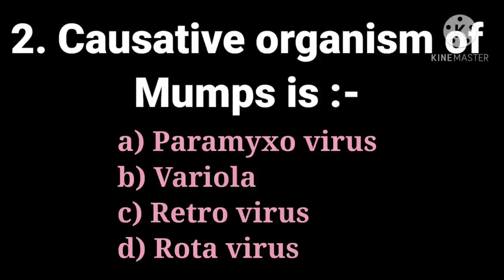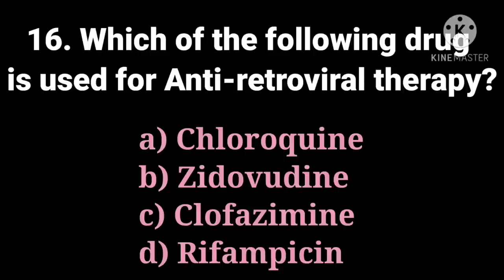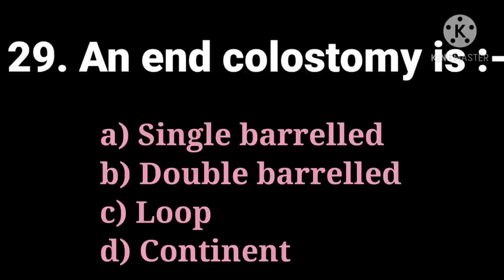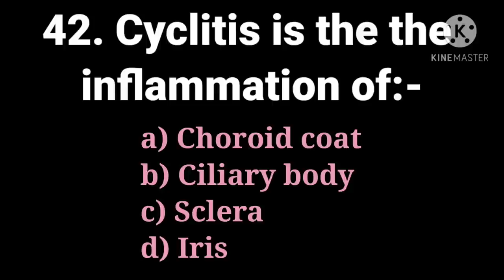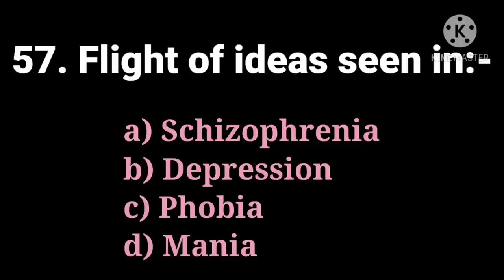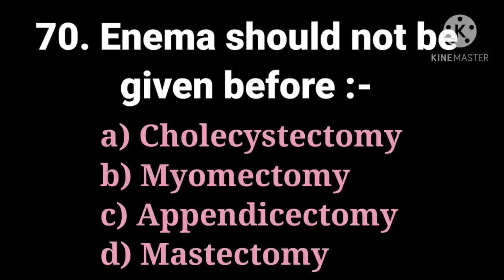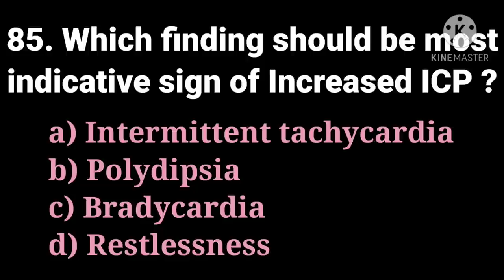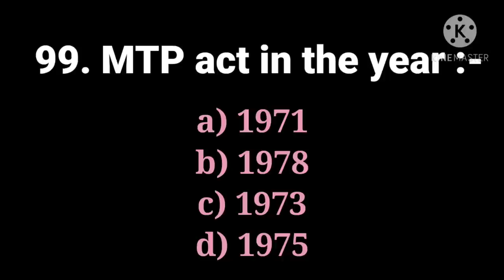PART 2- STAFF NURSE GRADE II - 100 MCQS